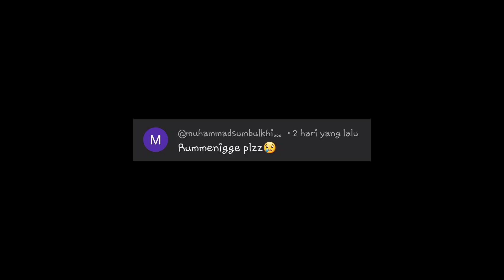Drawing Germany legend Rummenigge | pencil sketch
Drawing Karl-Heinz Rummenigge